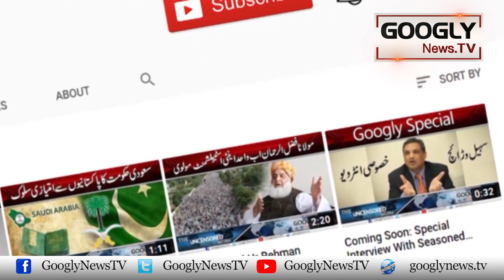PMLN Quaid Nawaz Sharif Kei Siasi Shairi, Unn kei Apni Zubani | Googly News TV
PMLN Quaid Nawaz Sharif Kei Siasi Shairi, Unn kei Apni Zubani